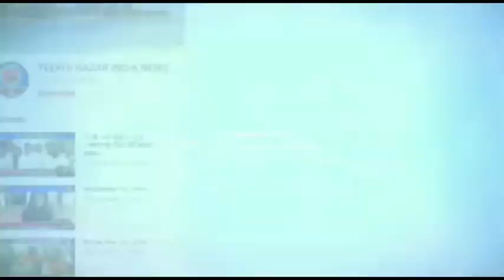सुल्तानगंज विधानसभा के प्रत्याशी के समर्थन में चुनावी सभा को सम्बोधित करने राज बब्बर की सभा स्थगित